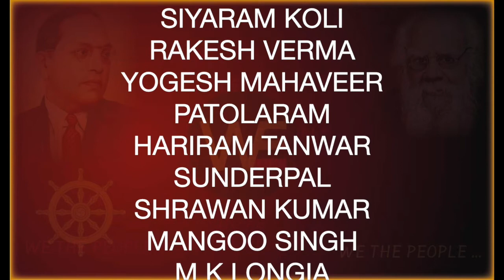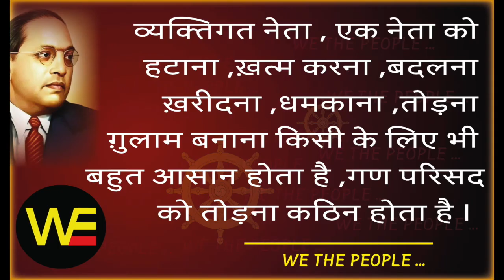जो जुड़ते है वह ज़िंदा रहते है..., WE THE PEOPLE LIVE 25.9.21 /Sudhir Raj Singh/Pali